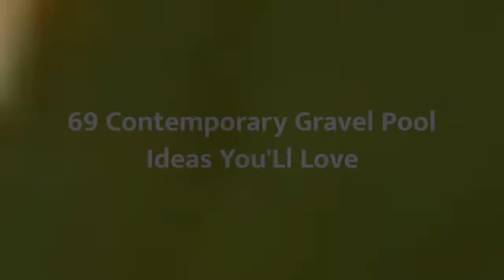75 Contemporary Gravel Pool Design Ideas #831 You'Ll Love ⭐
Browse contemporary swimming pool designs to get inspiration for your own backyard oasis. Discover contemporary pool deck ideas and landscaping options to create your poolside dream.

0:00 - Intro
0:00:12
0:00:17 -  #2
0:00:22 -  #3
0:00:27 -  #4
0:00:32 -  #5
0:00:37 -  #6
0:00:42 -  #7
0:00:47 -  #8
0:00:52 -  #9
0:00:57 -  #10
0:01:02 -  #11
0:01:08 -  #12
0:01:14 -  #13
0:01:20 -  #14
0:01:26 -  #15
0:01:32 -  #16
0:01:38 -  #17
0:01:44 -  #18
0:01:50 -  #19
0:01:56 -  #20
0:02:02 -  #21
0:02:09 -  #22
0:02:16 -  #23
0:02:23 -  #24
0:02:30 -  #25
0:02:37 -  #26
0:02:44 -  #27
0:02:51 -  #28
0:02:58 -  #29
0:03:05 -  #30
0:03:12 -  #31
0:03:19 -  #32
0:03:26 -  #33
0:03:33 -  #34
0:03:40 -  #35
0:03:47 -  #36
0:03:54 -  #37
0:04:01 -  #38
0:04:08 -  #39
0:04:15 -  #40
0:04:22 -  #41
0:04:29 -  #42
0:04:36 -  #43
0:04:43 -  #44
0:04:50 -  #45
0:04:57 -  #46
0:05:04 -  #47
0:05:11 -  #48

 hello!